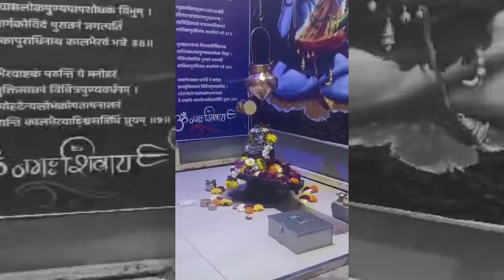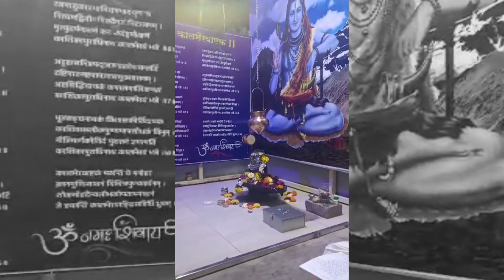HAR HAR GANGE... har har gange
राम तेरी गंगा मैली हो गई पापियों के पाप धोते-धोते... HAR HAR GANGE